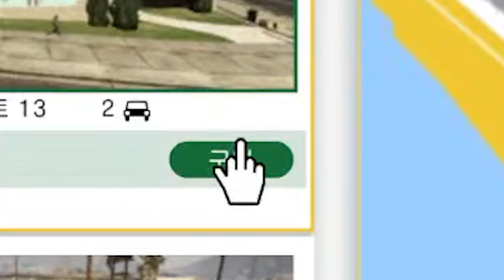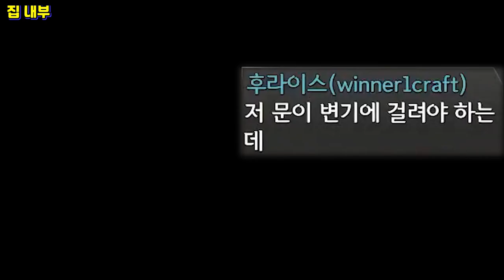GTA5 흙수저 체험 "그타에서 가장 저렴한 집은 과연 어떨까?!"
GTA5 남 락포드 아파트 리뷰